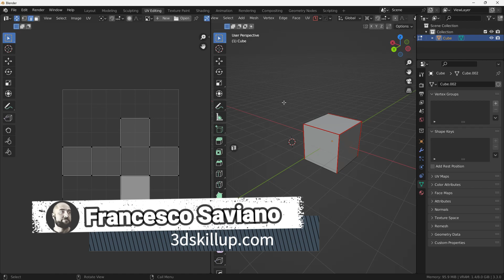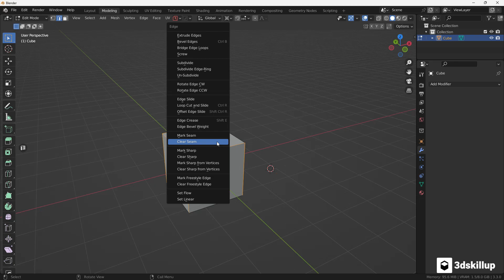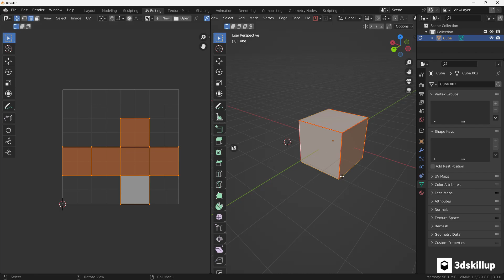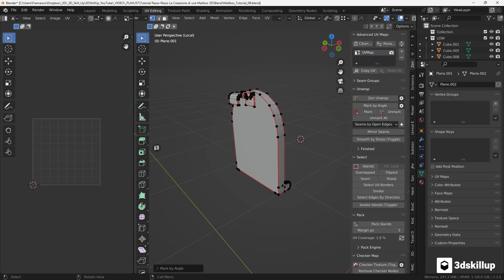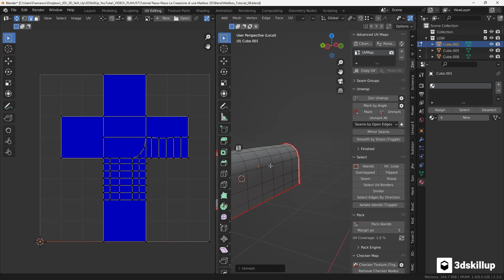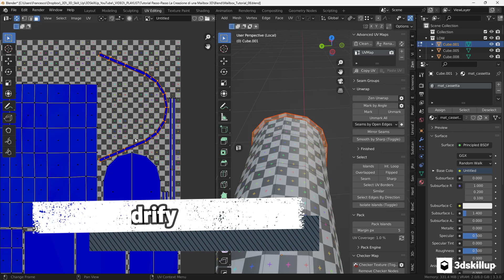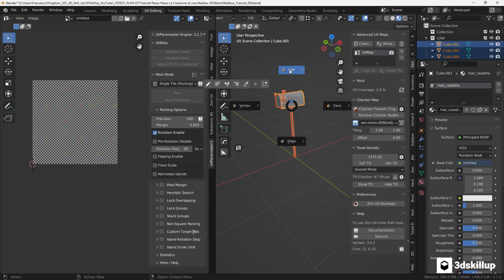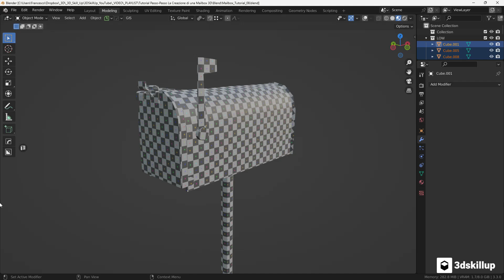Blender Unwrapping 3D: Guida alla Cassetta Postale Americana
Benvenuti all'Episodio 3 della nostra serie di tutorial su game props in 3D! Questa volta, ci addentriamo nel mondo dell'unwrapping, utilizzando una cassetta postale americana come esempio pratico. 📬

🔹 In questo episodio imparerai:

- Cos'è l'unwrapping e come si ricollega al mondo del 3D.
- Come 'scucire' un modello 3D per mapparlo in modo piatto su un'immagine 2D.
- L'uso degli addon Zen UV e UV packmaster per semplificare l'unwrapping.
- Come ottimizzare lo spazio UV con UvPackmaster di Blender.

Se stai cercando di migliorare le tue abilità in 3D e di comprendere meglio le sfaccettature dell'unwrapping, questo video è perfetto per te. Non dimenticare di guardare gli episodi precedenti per avere una panoramica completa del nostro progetto della cassetta postale!